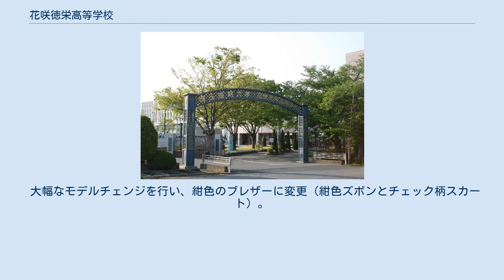花咲徳栄高等学校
花咲徳栄高等学校（はなさきとくはるこうとうがっこう）は、埼玉県加須市花崎にある、学校法人佐藤栄学園が運営する普通科と食育実践科を併設する男女共学の私立高等学校。
通称は「（花咲）徳栄」。
 1982年（昭和57年）開校。
最寄駅は東武伊勢崎線の花崎駅。
約1800人の生徒が在籍している。
クラブ活動と進学指導の両立を図っている。
 社会へ出たときに通用する人間を形成することを目標とし、躾や礼儀を重視した教育を行っている。
 陸上競技場・サッカー場・室内温室プール・ボクシング道場・コンピュータ室・総合グラウンド・サテライト教室などを有する。
 本節の出典 加須市花崎に位置することからそれにちなんで「花咲」に、佐藤栄学園による運営であることから系列の埼玉栄、栄東と同じく「栄」を一字とり「徳栄」に、「栄」の文字を「はる」と読ませ、「はなさきとくはる」としたという通説があるが、本来は、生徒一人ひとりの「徳」を積み、それぞれの「花」を咲かせるという意味がある。
 佐藤照子作詞、金田あきお作曲 ボクシング部・水泳部（女子水球）・女子野球部・空手道部などが全国大会の常連である。
野球部も創部8年目に監督に迎えた稲垣人司によって埼玉県の強豪校となった。
稲垣の死去後は岩井隆が監督に就任し、2001年夏の大会で甲子園初出場。
2003年春のセンバツではベスト8に入り、準々決勝の花咲徳栄対東洋大姫路延長15回引き分け再試合で知られている。
2015年夏の大会では埼玉県勢12年ぶりとなるベスト8、2017年夏の大会では初の決勝進出（埼玉県勢24年ぶり）を果たし、決勝では広陵高校を破り埼玉県勢としては初となる夏の甲子園優勝を果たした。
漫画研究部がまんが甲子園で1999年と2003年に準優勝に輝いている。
吹奏楽部がシードを獲得し毎年県大会、西関東大会に進んでいる。
 卒業生の約7割が大学・短大へ、約2割弱が専門学校へ進学する。
就職は1割未満程度。
 大幅なモデルチェンジを行い、紺色のブレザーに変更（紺色ズボンとチェック柄スカート）。
ネクタイ・リボンは赤・青から好きな色を選んで着用するスタイルに変更された。